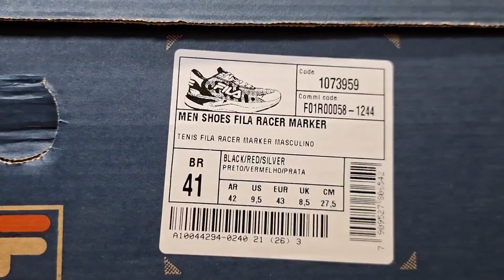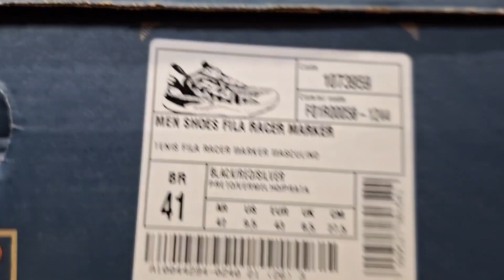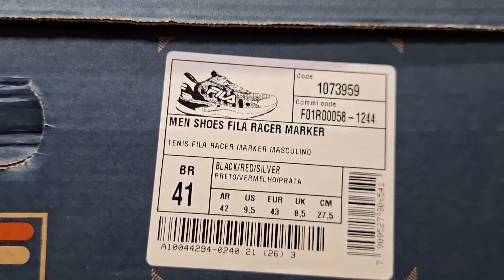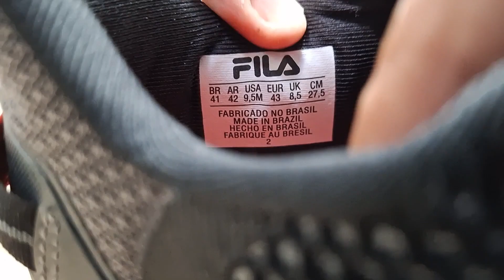Review Tênis Fila Racer Marker Preto | Comprado Na Kanui/Dafiti | Demonstração No Pé | On Feet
➤ Nome do Modelo: Tênis Fila Racer Maker Masculino | Na Cor: Preto | Comprado No aplicativo Da kanui/Dafiti | N° 41.
➤ Preço Médio: R$ 220,00
🚨 LINKS IMPORTANTES 🚨